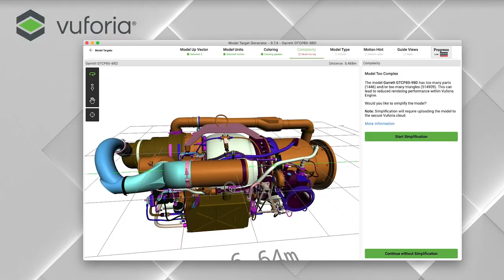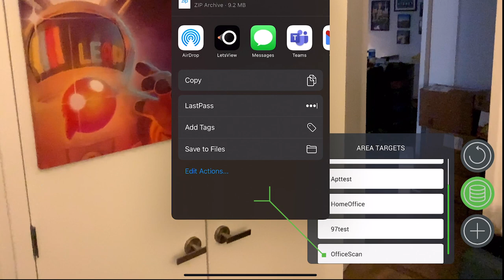Vuforia Engine 9.7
Vuforia Engine 9.7 offers…

Model Target Simplification – Within the Model Targets Generator, this new process will simplify a 3D model in our secure Vuforia cloud to the optimal size for tracking a Model Target with your devices. (This feature can only be accessed with a paid ADVANCED TARGET ADD-ON for the Pro license.)

New Scanner Support for Area Targets - NavVis M6 and VLX mobile mapping systems. Leica BLK360 and RTC360 3D reality capture solution. (Beta only)

Area Target Creator App (iOS only) - Updated functionality within the application that allows users to delete Area Target datasets or share them with other users.